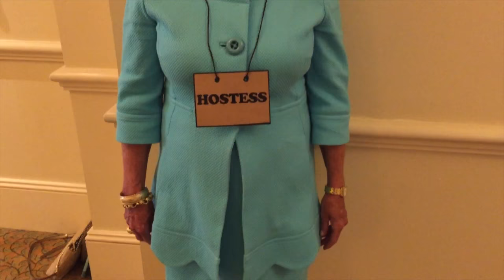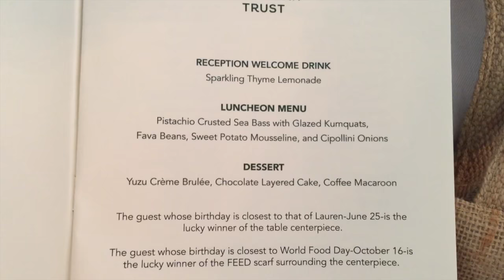Vlog--League Club Luncheon 2017 Ritz Golf Resort; OOTD / Classic Fashion, Style Over 40, 50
How To Style Tweed Jacket / Classic Fashion, Style Over 40, 50, and Beyond.